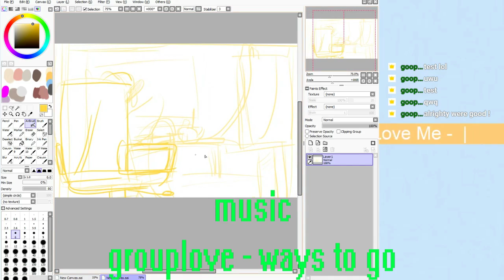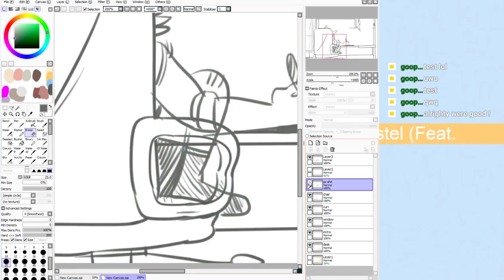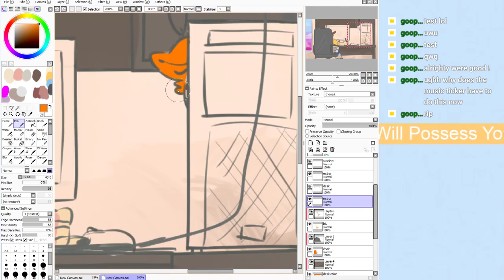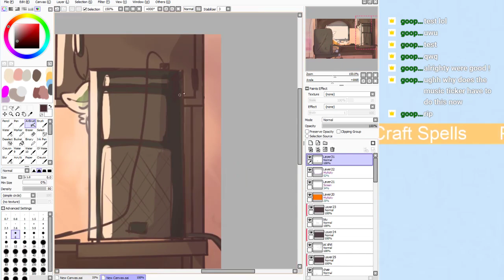[speedpaint] oc: livestream thumbnail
music
♡ grouplove - ways to go

social medias !